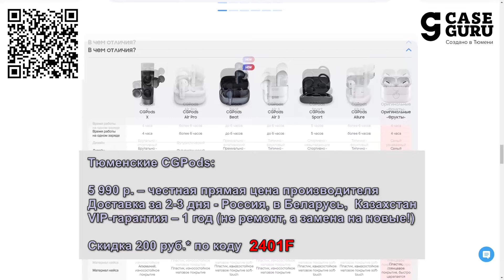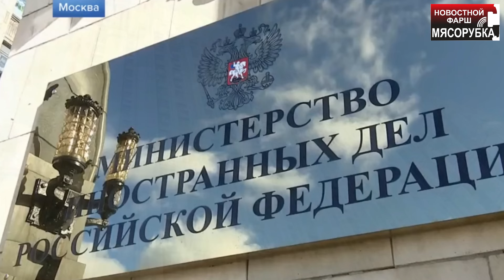ЕС решил заклевать дипломатов РФ || Байден полностью запутал всех || Британия готова вернуть призыв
Тюменские CGPods задают золотой стандарт беспроводных наушников код 2401F на скидку 200 руб.,

Президент США, конечно, перманентно в ударе, и правит страной на манер Константина Устиновича Черненко, про которого в советское время шутили, что руководит «не приходя в сознание». Но сегодня старина Джо был особенно хорош! Собрал просто «роял флэш» всех своих старых любимых «номеров», и приправил парочкой новых.

Великолепное выступление Джо Байдена в Лас-Вегасе оставило зрителей в полном восторге. И не зря! Наконец-то в США появится первая высокоскоростная железная дорога, которая будет соединять Лас-Вегас и Лас-Вегас. Вы удивитесь, но за такое «грандиозное» строительство ещё и потребуется 3 миллиарда долларов!